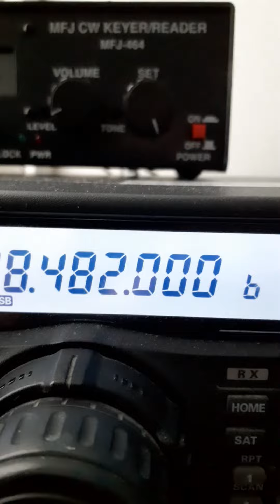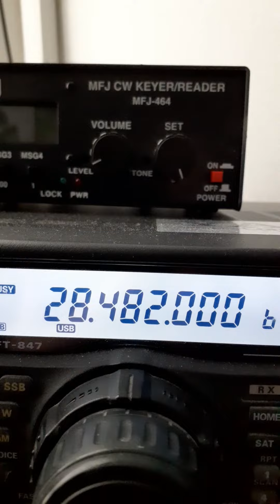QSO With JH8RJS - Japan On 10m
working Jspan On 10m